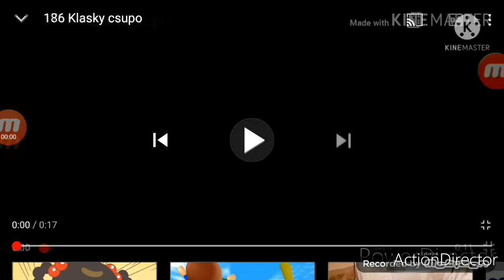188 Klasky csupo